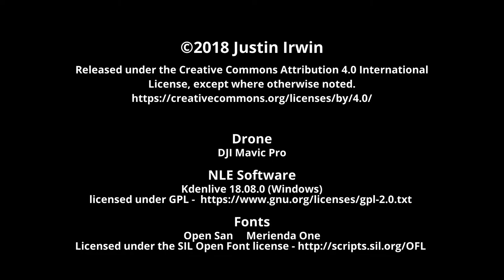Barberton Water Tower 2018.8.23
Here is the obligatory water tower video. This is in lovely (lol) Barberton, Ohio. It was a good way to kill a bit of time on a single battery. I can sort of see why water towers are so popular for drone videos. They're big, stationary,  and easy to get that orbit shot. Also, I spent more time picking the music than shooting and editing.